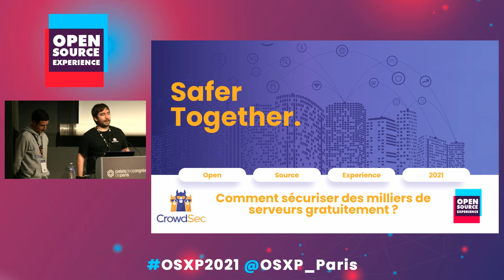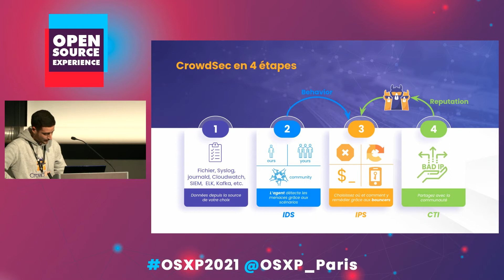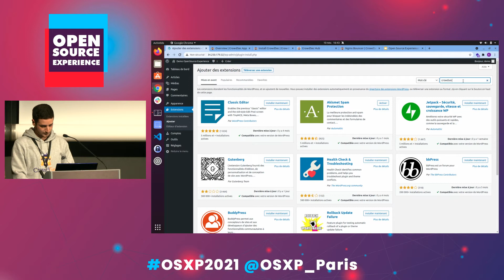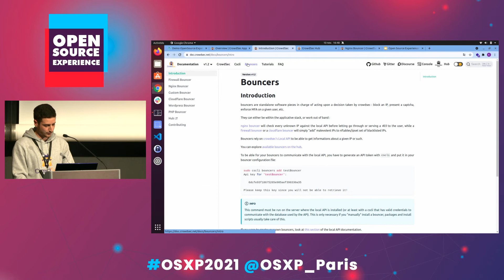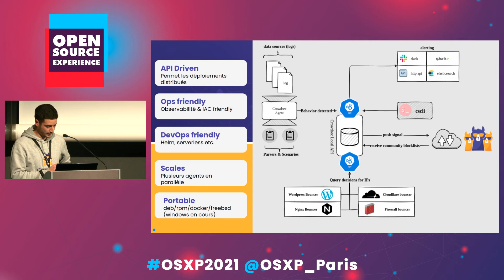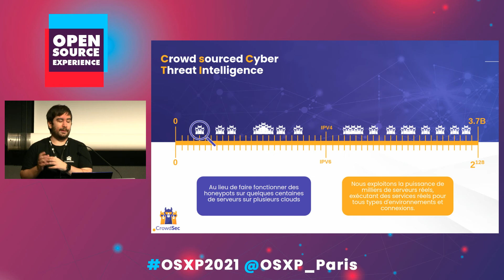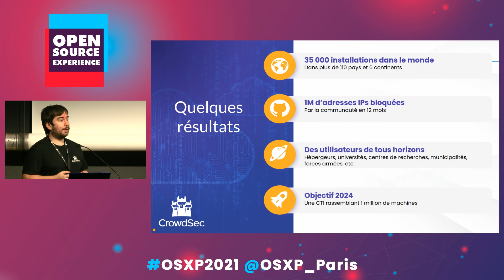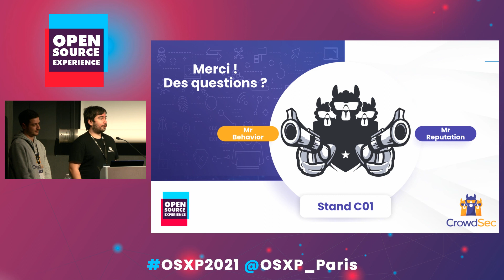Démo : comment sécuriser des milliers de serveurs gratuitement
Découvrez CrowdSec, la plate-forme d’automatisation de la sécurité, gratuite et open source, reposant sur l'analyse comportementale et la réputation des adresses IP. Elle analyse le comportement des visiteurs, identifie les menaces et protège les services numériques contre tout type d’attaques. La solution permet aussi aux utilisateurs de se protéger mutuellement. Chaque fois qu'une IP est bloquée, tous les membres de la communauté en sont informés. Déjà utilisée dans plus de 110 pays sur 6 continents, la solution constitue une base de données d’IP en temps réel qui profitera aux particuliers, aux entreprises, aux institutions, etc.